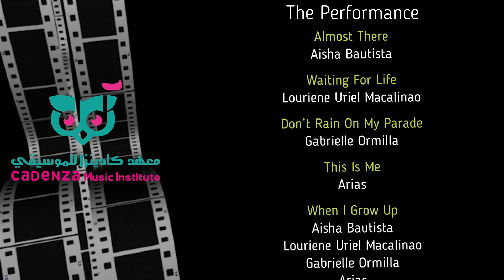Cadenza Music Institute Performance @ Al Whada Mall UAE # 2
Cadenza Music Institute, Abu Dhabi - UAE

Performed @ Al Whada Mall, Abu Dhabi, UAE

Song 1
Almost There
Preformed by: Aisha Bautista

Song 2
Waiting For Life
Performed by: Louriene Uriel Macalinao

Song 3
Don’t Rain On My Parade
Performed by : Gabrielle Ormilla

Song 4
This Is Me
Performed by: Arias

Song 5
Performed by : Aisha Bautista, Louriene Uriel Macalinao, Gabrielle Ormilla
Arias

Llandelar Production